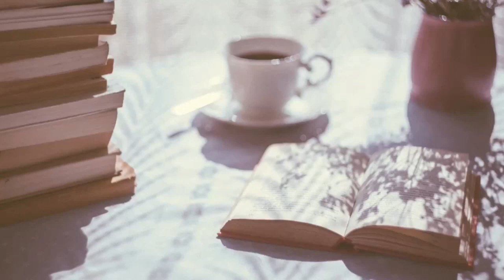Reacting to NayaReadsandSmiles Being Black On Booktube Vid-BUFFALO WILD WINGS MUKBANG!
This is a long one! Grab some snacks, some tea, a meal...settle in and let's discuss!

|| ABOUT ME ||